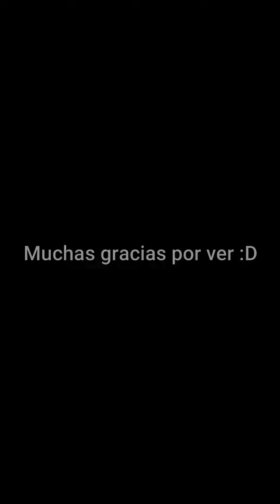Sal de colores - Spanish in cabo